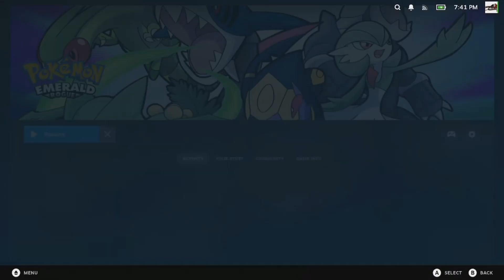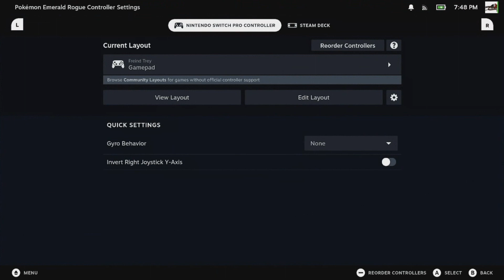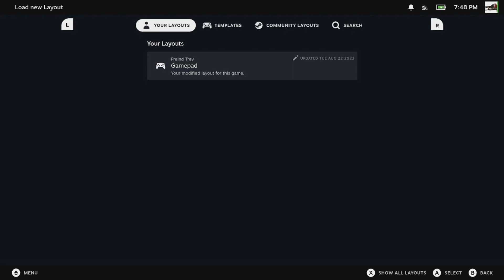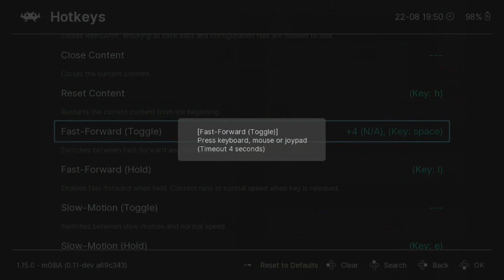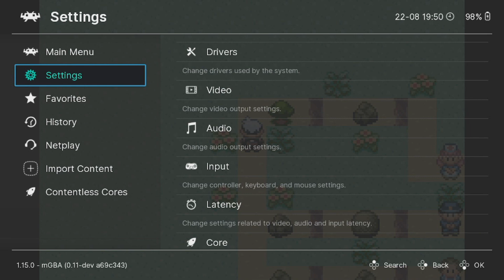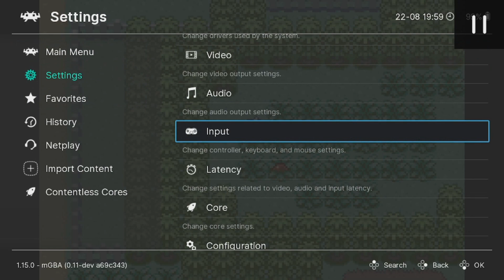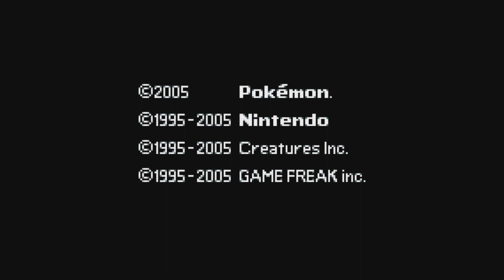Getting Tilted In Pokemon Rogue Emerald